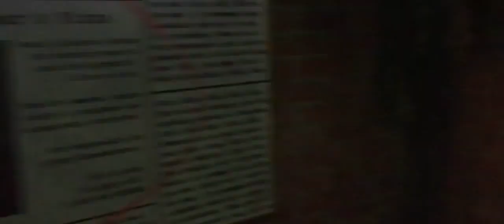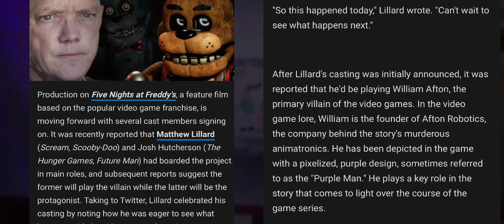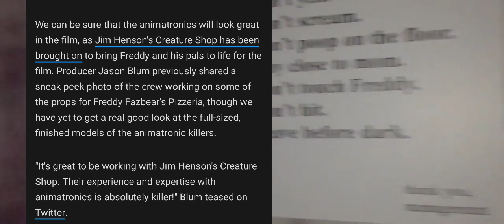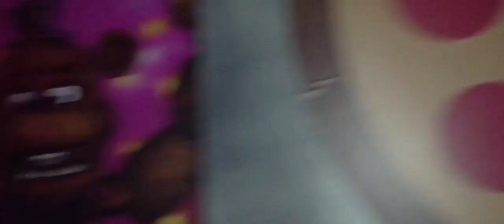Mathew Lillard is a Villian and more! | FIVE NIGHTS AT FREDDY’S MOVIE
Never been a better time to be a horror fan. You won’t be disappointed. Welcome to the Nightmare corner. Where nightmares are unleashed.

Get that special someone or something an awesome gift. Sweet Nightmare corner Merch!

Your support means a lot and I appreciate each and everyone of you!

My other links you can follow me at for more content, and a awesome shop to pick up some awesome Nightmare corner merch from! See ya in the Nightmare!**